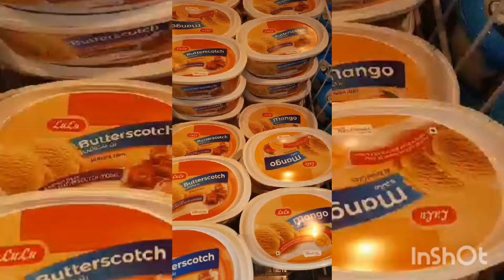Pistachio ice cream#shorts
ice cream sa mainit na panahon//ANNE HAMILI VLOG